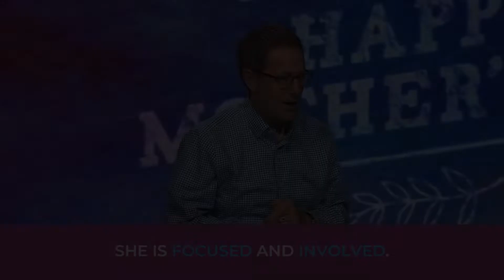We Can Be Participants or Spectators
If we’re not really focused on the things we’re doing as parents, we could end up outsourcing the development of our children and the important parts of their childhood.